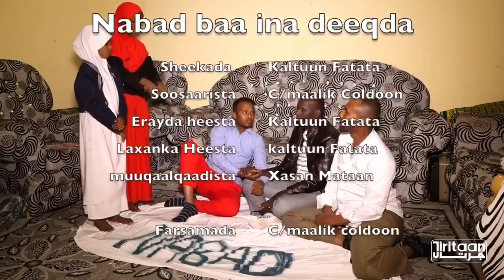riwaayada qosol badan oo laga sameyey xisbiyada iyo dorashada